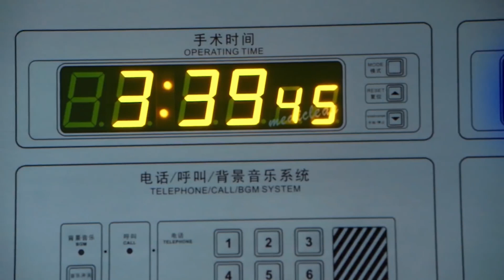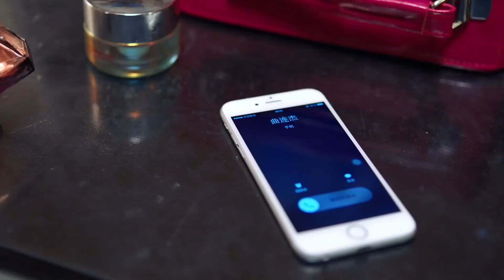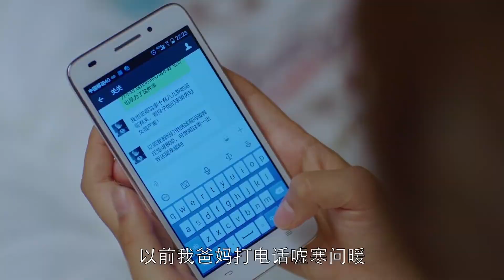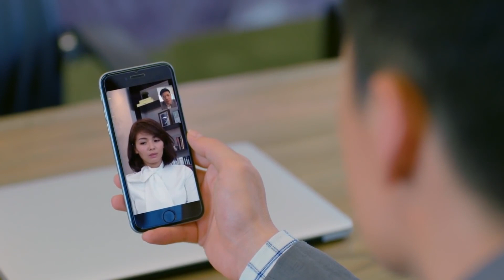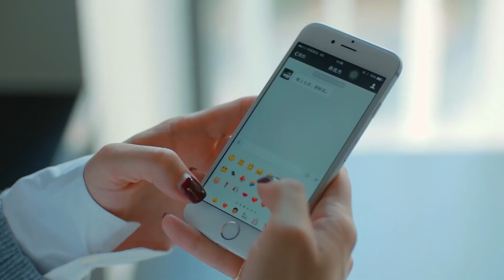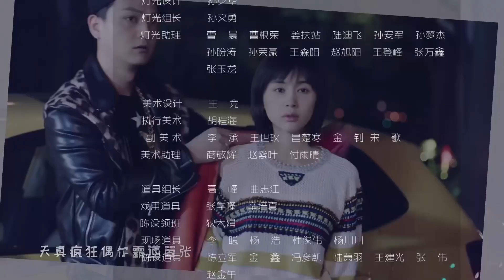ENGSUB《胜女新时代》第31集｜五美组合聚集打开幸福之门，新时代女性的成长和爱情电视剧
主演:刘涛、蒋欣、王子文、杨紫、王凯、靳东、杨烁、张晓谦、乔欣
《胜女新时代》讲述了同住在欢乐颂小区22楼的五个来自不同家庭、性格迥异的女孩们，从陌生到熟悉再到互相体谅、互相帮助、共同成长的故事。从外地来上海打拼的樊胜美（蒋欣饰）、关雎尔（乔欣饰）、邱莹莹（杨紫饰）三个女生合租一套房，与高智商海归金领安迪（刘涛饰）、魅力超群的富家女曲筱绡（王子文饰）同住在一个名叫“欢乐颂”的中档小区22楼。五个女人性格迥异，各自携带着来自工作、爱情和家庭的困难与不如意，因为邻居关系而相识相知，从互相揣测对方到渐渐接纳彼此并互相敞开心扉，在这一过程中齐心协力解决了彼此生活中发生的种种问题和困惑，并见证彼此在上海这座“魔都”的成长与蜕变